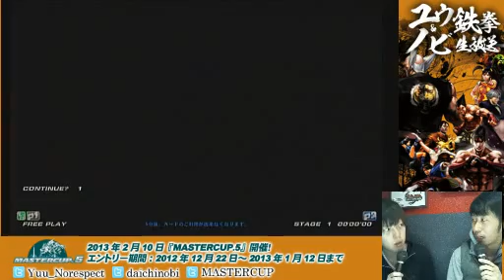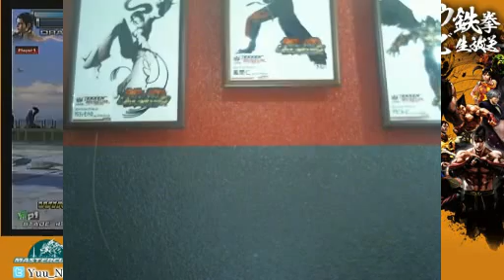【TTT2】 Nobi VS LowHigh / Jisoo (11/02/2013)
Nobi (ノビ) : DRAGUNOV / LARS
LowHigh (ロウハイ) : DRAGUNOV / LEE
Jisoo (ジスウ) : KUMA / PANDA